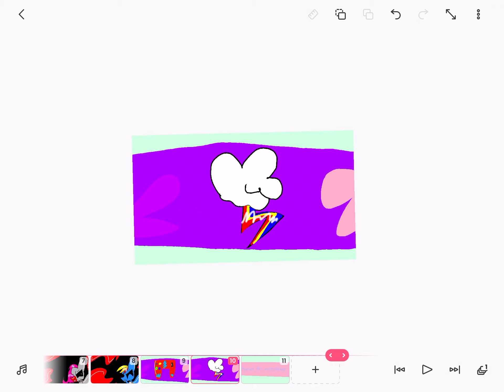Catch me meme ( rainbow dash and sprinkles)8+